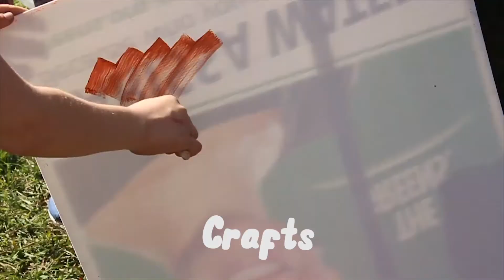Kids Ninja Camp Samford!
Their running every School holiday in Samford Valley.
If your children love Ninja Warrior, then they will love our ninja camps!
Climbing, jumping, swinging, what else can we say!